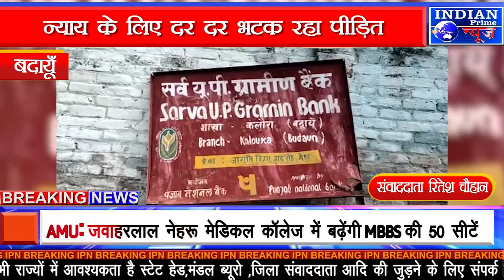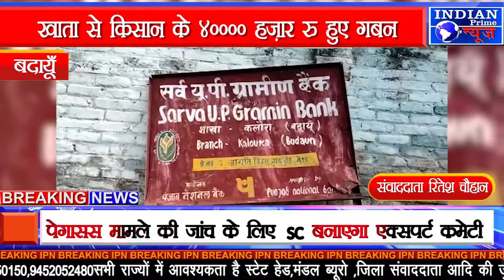IPN NEWS - खाता से किसान के 40000 हज़ार रु हुए गबन, न्याय के लिए दर दर भटक रहा पीड़ित